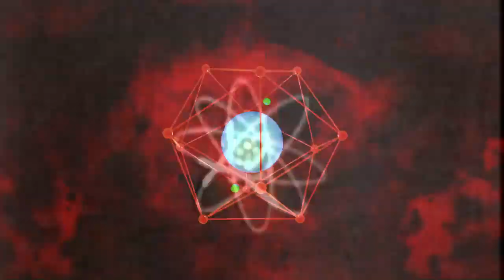Break Science - Light Speed Transit Exclusive Video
Directed by Mike Wechsler (mikewechsler.com) and John Camalick (super-fresh.tv)

Taken from the album, Monolith Code